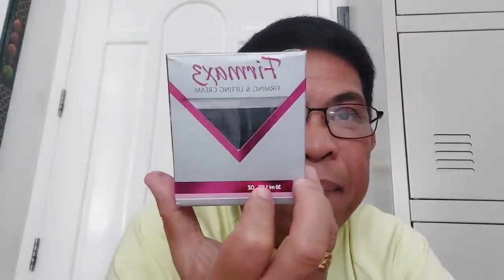Awra Briguela, ipinagtanggol ni Raffy Tulfo